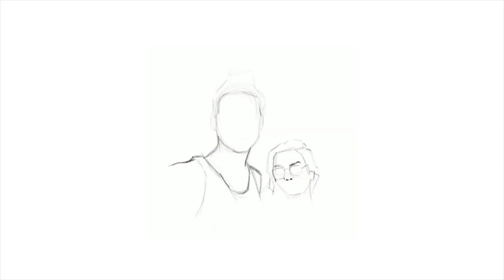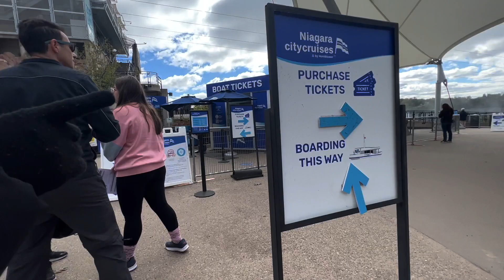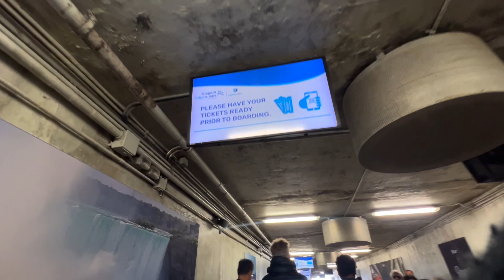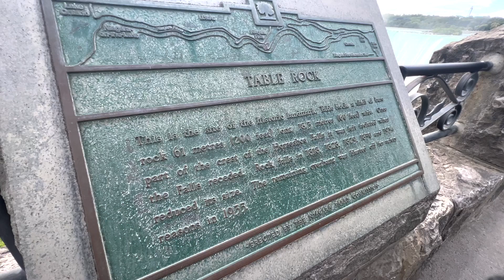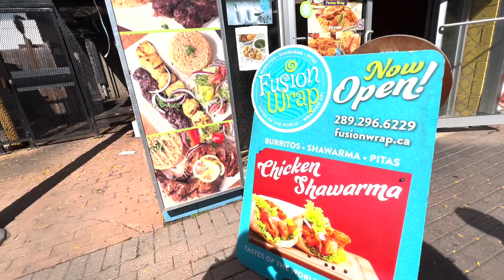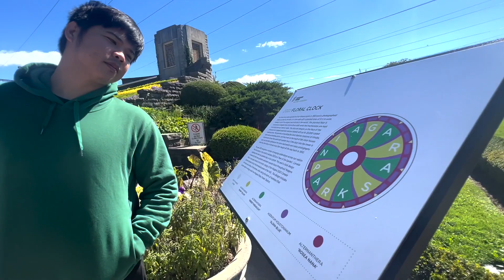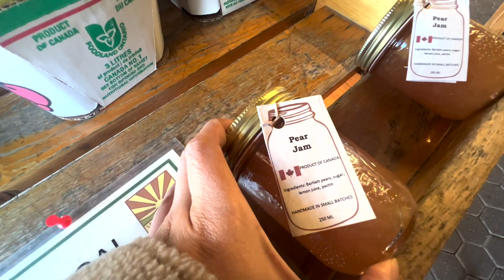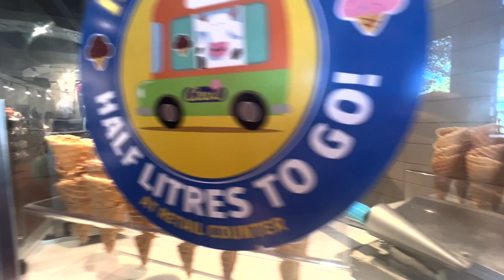NIAGARA FALLS DAY TOUR 2022 | Niagara on the Lake & Outlet Collection | Pinoy in Canada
It's Niagara Falls Day Tour with my sister! Such a fun day as we went to Niagara on the Lake, shopping at Outlet Collection and of course pinasakay ko si ate sa Hornblower Cruise to have the ultimate Niagara Falls experience. Hope you enjoy this video!

Niagara Falls | Niagara Day Tour | Niagara on the Lake

Buhay Canada | Pinoy in Canada | Filipino International Student | Common Law Partner | Toronto Canada | Working in Canada | Study in Canada | Philippines to Canada

Love lots,
Mark & HD